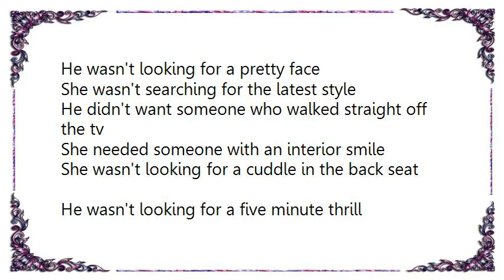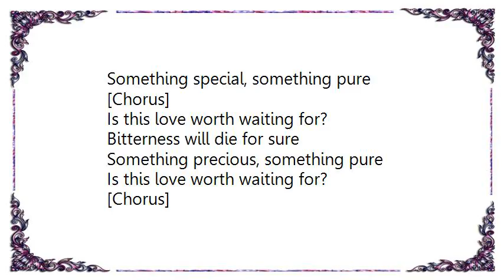Howard Jones - Everlasting Love DVDLive Lyrics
[Lyrics Howard Jones - Everlasting Love DVDLive]
He wasn't looking for a pretty face
She wasn't searching for the latest style
He didn't want someone who walked straight off the tv
She needed someone with an interior smile

She wasn't looking for a cuddle in the back seat
He wasn't looking for a five minute thrill
She wasn't thinking of tomorrow or of next week
This vacancy he meant to permanently fill

[Chorus]
I need an everlasting love
I need a friend and a lover divine
An everlasting precious love
Wait for it, wait for it, give it some time

Back in the world of disposable emotion
In the climate of temporary dreams
He wasn't looking for a notch on his bedpost
A love to push, pull, and burst at the seams

Is this love worth waiting for?
Something special, something pure

[Chorus]

Bitterness will die for sure
Something precious, something pure

[Chorus]